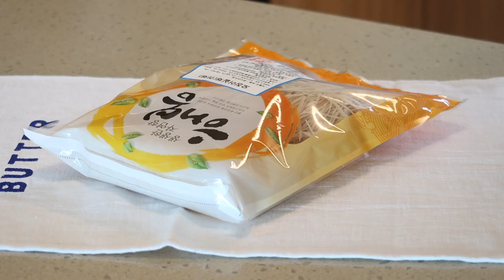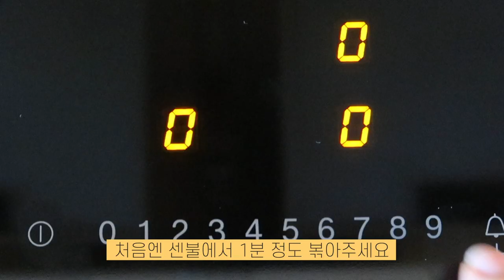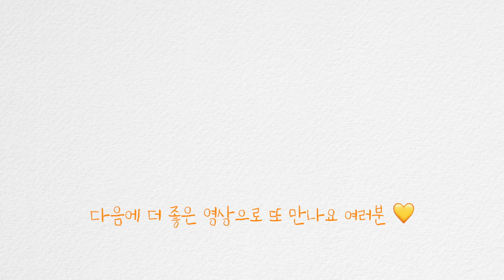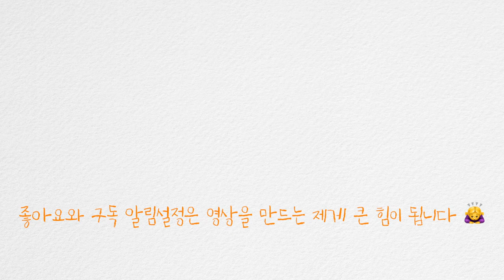오징어실채볶음 양념 없이 더 맛있게 만들었어요 [간단반찬]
안녕하세요 오늘은 오랜만에 간단반찬 [오징어실채볶음] 영상으로 인사드려요
이제 더위도 지나가는것 같고 그동안 반찬 파업😉 하셨던 저와 같은 분들을 위해 슬슬 반찬시동을 걸때가 온거 같아 아주 간단하게 만들 수 있는 마른반찬 오징어실채볶음을 소개해드립니다 짭조롬 하고 살짝 달작지근 하면서 씹는 맛도 재밌어서 자꾸만 손이가는 반찬이에요~그럼 오늘도 재밌게 봐주세요 늘 고맙습니다 여러분

[오징어실채볶음 만드는법]
✔️재료👉오징어실채250g, 포도씨유, 설탕, 참기름, 통깨(참기름과 통깨는 생략가능)
✔️오징어실채 250g을 먹기 좋은 크기로 잘라주세요
✔️포도씨유 3큰술, 설탕 2큰술을 오징어실채에 넣고 잘 버무려 주세요(기름기를 선호하지 않으시면 오일 2큰술만 넣고 설탕의 양도 취향대로 가감해 주셔도 좋아요 🤗)
✔️센불에서 약 1분 정도 뒤적이면서 볶아주세요(오징어 굽는 향이 나고 살짝 꼬부라지면서 익기시작할 정도)
✔️불을 중약불로 바꾼 후 7~10분정도 계속 뒤적이면서 볶아주세요 자주 뒤적여 줘야 타지 않아요(노릇노릇 해지고 오징어실채가 꼬불꼬불해질 정도)
✔️마지막 참기름 1큰술, 통깨 2작은술(생략가능)을 넣고 버무려 주면 완성!

[영상정보]
오징어실채

[오징어실채볶음👉네이버블로그로 보시려면]